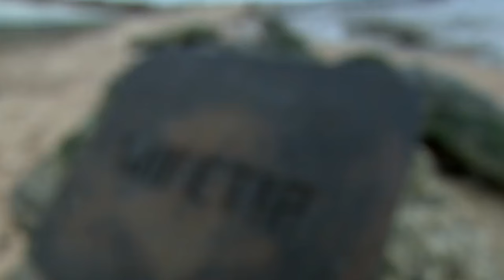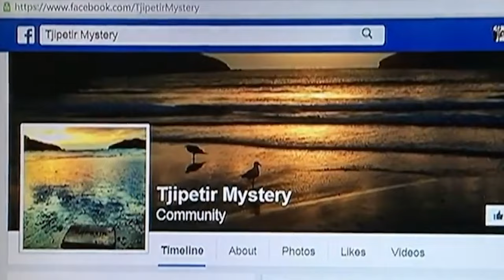Woman Finds MASSIVE Tree Washed Ashore, Then She Sees A Carved WARNING Message On The Trunk!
Have you ever walked the beach and stumbled upon something strange? The ocean, a vast and mysterious place, has a way of revealing its secrets, washing ashore incredible and sometimes unsettling objects. Beaches around the world have become treasure troves of the bizarre, transforming ordinary strolls into explorations of the unknown. From natural wonders to remnants of the past, these discoveries hint at the hidden depths beyond the waves. Prepare to dive into our list of the top 15 most peculiar things ever to wash up on a beach!

1. Our videos do not harm the original works.
3. Utilizing minimal video footage and audio, only when necessary.

0:00-Intro
0:32-Ancient Walrus Skull
1:49-Mysterious Blue Creature
3:30-Sea Dragon
5:35-Mysterious Rubber Blocks
7:16-Garfield Phones
8:35-Football Fish
10:49-Neanderthal Footprints
12:45-Gaint Plastic Pipes
14:29-Lady Liz
16:45-200 Foot Long Tanker
17:40-Gone Bananas
18:32-Giant Driftwood
19:50-Muriwai Monster
21:21-Severed Feet
22:54-Truck Sized Basking Shark